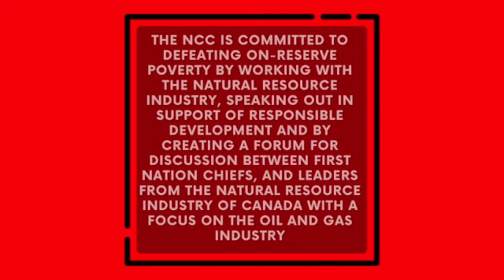The Impact that Canadian Natural Resource Industries have on Indigenous Communities with Dale Swampy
Dale Swampy is a member of the Samson Cree Nation in Maskwacis, Alta., and is president of the National Coalition of Chiefs. for more information.